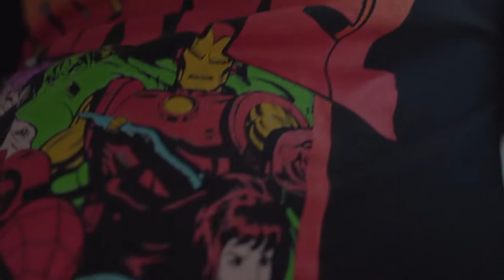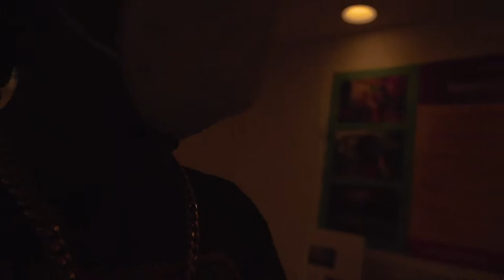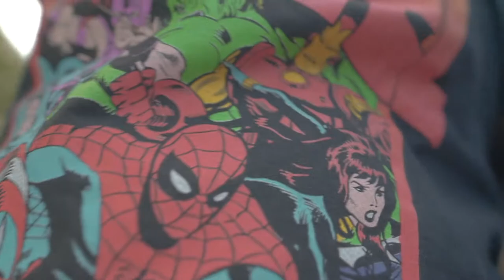Chillin with my boy Big G - Vlog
Follow @shutterboyfuse
Follow my Music page TrapBoifuse561